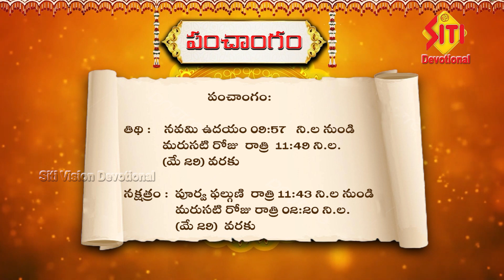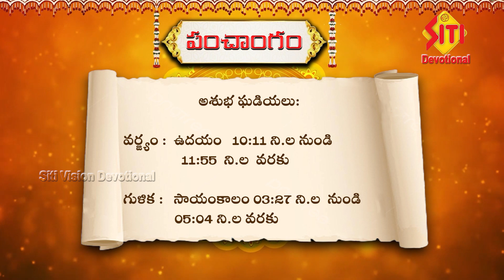పంచాంగం | 28-05-2023 | శ్రీరస్తు శుభమస్తు || Panchangam || Siti devotional